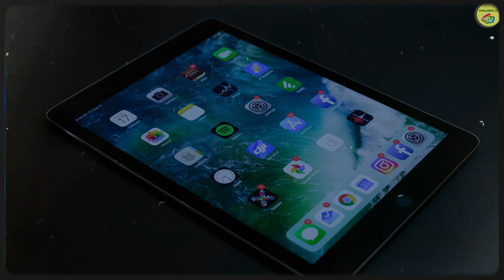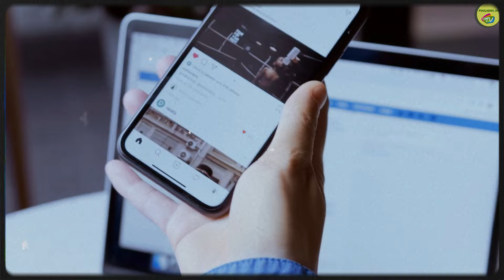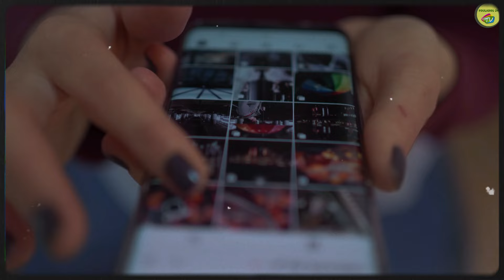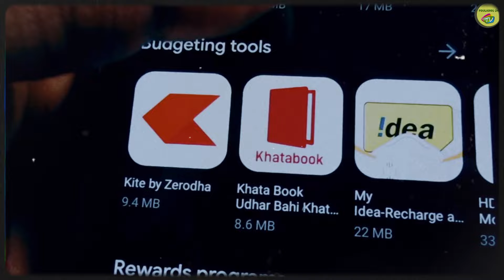Leçons à tirer de vidéos fuitées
"Dans cette vidéo, nous analysons les récentes fuites de sextapes de Bhadie Kelly, Balthazar et Dachi. Pourquoi ces vidéos privées deviennent-elles des scandales publics ? Quels sont les impacts sur les victimes et sur la société ? Si vous demandez ce que ces scandales disent de notre époque et comment éviter de devenir une victime, cette vidéo est pour vous. , et sensibilisations ensemble."

                                👉  FOULADOU 24 TV

            👇👇👇👇👇    "NE VOYAGEZ PAS SANS CE MATÉRIEL !"    👇👇👇👇👇

                                                             🎥 CAMERAS 🎥
                                               POUR VOYAGE OU YOUTUBEUR
👉 "DJI Osmo Pocket 3, caméra vlogging capture des images époustouflantes

👉 "Découvrez le Sony FDR-AX43, caméscope 4K compact, pour des vidéos Ultra HD époustouflantes."

👉 "Découvrez le Sony ZV-1, le kit vlog ultime, Son et vidéo Haute qualité et poignée de Prise de vue."

👉 "Capturez des moments inoubliables avec notre caméra vlogging compacte !"

👉 "Saisissez des moments exceptionnels avec le Sony Alpha 7 III, hybride plein format."

                                            🎤 MICRO-CRAVATE 🎤
👉"Optez pour le Moman Micro-Cravate sans Fil, transmission 100m, idéal pour DSLR, caméscope et smartphone."

👉"Découvrez le Moman Microphone, Cravate sans Fi, idéal pour Android, vlog, interview, TikTok."

                                                 ***🗼 DRONE DJI 🗼  ***
👉"Découvrez le Bundle DJI Mini 3 Fly More : mini drone pliable, vidéo 4K HDR, 38 min de vol, prises verticales."

                                                 ***🗼 SAC DE VOYAGE🗼  ***

👉"Découvrez le sac à dos SZLX, parfait pour voyages"

👉SHOWKOO Set de 3 Valise Rigide de Voyage Extensible

                            ** ** ** ** ** ** **💡 ANTI-MOUSTIQUE💡** ** ** ** ** ** **

👉"Soulagez piqûres et morsures d'insectes avec le Beurer BR 60 : réduit démangeaisons et gonflements sans chimie."

👉"Protégez-vous des moustiques avec Pranarôm Roller Bio, efficacité 7h, aux huiles essentielles biologiques. 75 ml d'Aromapic."

Après nos investigations, ce matériel de voyage est le meilleur du marché : pratique, durable et parfait pour des aventures inoubliables. Voyagez avec style, confort et sécurité.

                                    👨🏿‍💻 - Mes logiciels de montage :
Filmora9
Premier Pro
Photoshop .

🧑🏿‍🔧 - Production : Fouladou 24 TV
🧑🏿‍💻 - Montage : Omar Pro/ Fouladou 24 TV